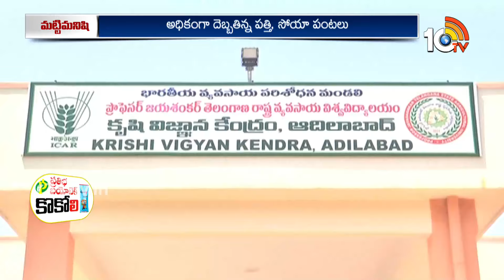ప్రస్తుతం పత్తి, సోయా పంటల్లో చేపట్టాల్సిన పనులు | Cotton and Soya Crops | Matti Manishi | 10TV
10TV is one of the Largest Content producing Telugu News Channel in Telugu States. Its one of the leaders in the production and broadcasting of un-biased and comprehensive news.
10TV offers round the clock coverage of latest breaking news and unique mix of news bulletins, current affairs and Entertainment programmes.
10TV Youtube Channel offers Latest News from Telugu States, Politics, Entertainment, Health, Sports Lifestyle, Devotional, National News, International News and lot more.!

హాయ్,
10టీవీ యూట్యూబ్ చానల్‌కి స్వాగతం. 10టీవీలో ప్రసారమయ్యే కథనాలతో పాటు ఆసక్తికరమైన మరెన్నో అంశాలను 10టీవీ యూట్యూబ్ చానల్లో మీకు అందిస్తాం. మా వీడియోలలో మీకు నచ్చిన వాటిని మాకు తెలియజేయండి. అలాంటి మరిన్ని కథనాలను మీకు అందించేందుకు ప్రయత్నిస్తాం. నచ్చిన వీడియోలను మరింత మందికి షేర్ చేయండి. చానల్‌ను సబ్‌స్క్రైబ్ చేయడం మరిచిపోకండి. ధన్యవాదములు.!